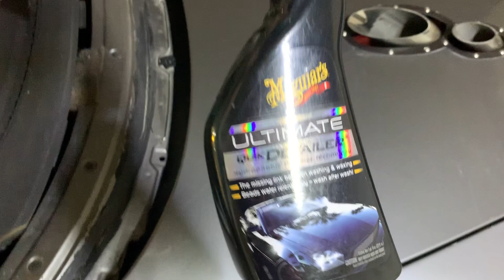Avances Z4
Sigue el Z descansando de su última operación de TurboHeaders progresivos